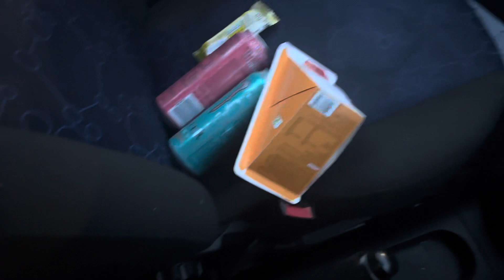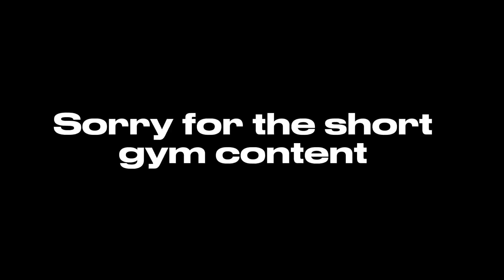I’m back! Big Chest Day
Hey guys, welcome back to a new video. I’m back from my break as I’m getting into routine with my new job. Today I speak about what you’ve missed and how life is going right now, with a bit of gym and a bit of food. Enjoy!